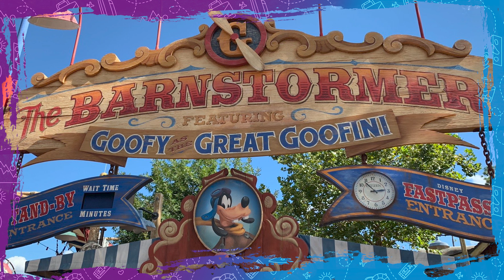Natal na Disney! Shows e atrações de natal no Magic Kingdom em Orlando!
Nosso evento favorito da Disney!
Hoje foi dia de natal na Disney no Magic Kingdom em Orlando! Mostramos tudo por aqui, atrações com os personagens, show de fogos e muito mais!!!

Confere aí!

00:00 Dia de natal na Disney
00:53 Vinheta
01:03 Chegando no Magic Kingdom
01:57 Hora de comer
03:20 Apresentações e desfile da Disney
08:40 Balde de pipoca da Disney
10:05 Castelo do Magic Kingdom
10:35 Links dos ingressos da Disney
11:34 Redes Sociais
11:48 Show Mickey e Show de fogos
16:54 Próximos vídeos
17:33 Stories Finais